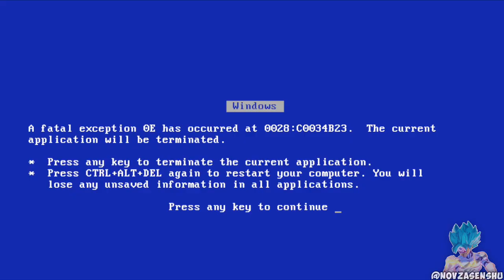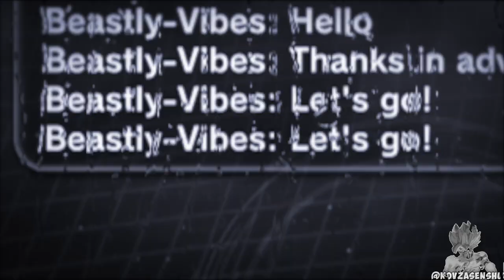"FODDER"!?..psh..please.. | Dragon Ball Xenoverse 2 RANDOMIZER!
Welcome to the FIRST installment of the "RANDOMIZER" series! We got some DOPE fights in here for your viewing pleasure!..who's the CHARACTER we're gonna be in this episode!?

Hey, you sexy beast! I see you reading the description. (Comment "Cheeky" if you got this far.) c:

~ NovzaSenshu™ a.k.a. DaddySenshu™ c: